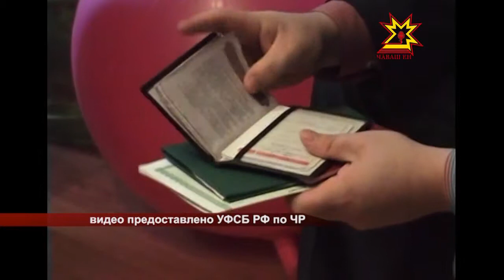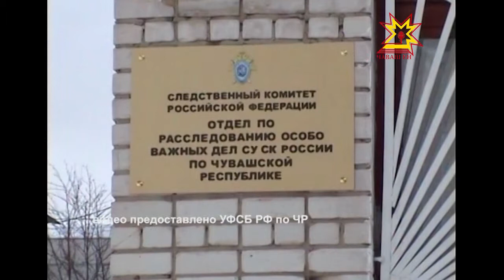В Чувашии вынесли приговор по сложному делу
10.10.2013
Гражданин Ливана и его знакомая из Новочебоксарска признаны виновными в торговле людьми. Приговор вступил в законную силу.